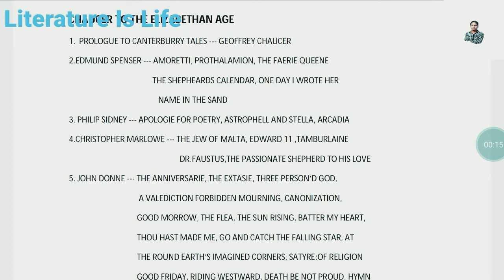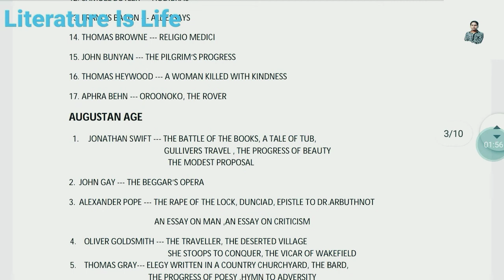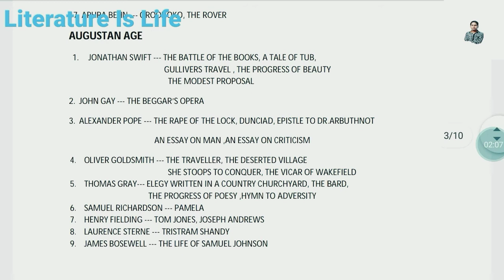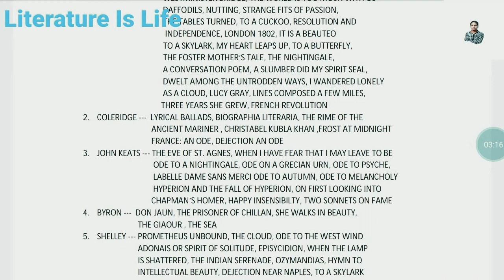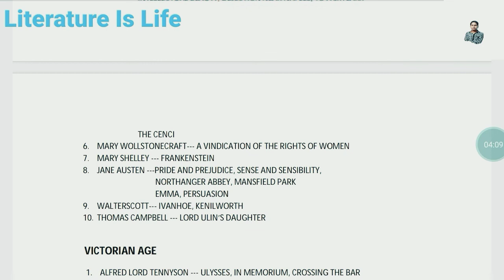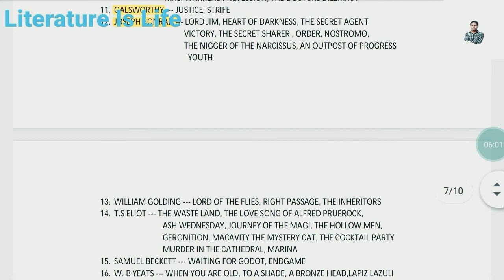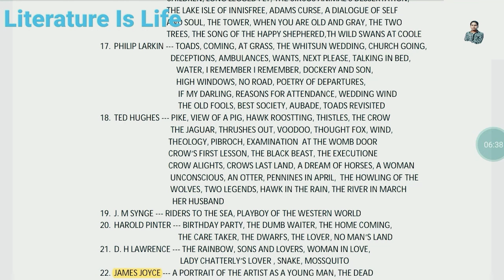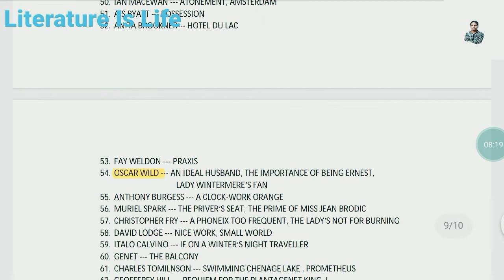English writers, poets, novelists, essayists etc. || NTA UGC NET SET JRF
nta ugc net 2019 preparation || HOW TO GET 50% GUARANTEE  ||  NTA UGC NET SET JRF ||

Hi
I am Towsif Ahmed, Literature Is Life presents a topic which will help to marks 50% GUARANTEE

NTA UGC NET SET JRF study details if it is possible, otherwise remember all these, Guaranteed 8 to 10 questions common